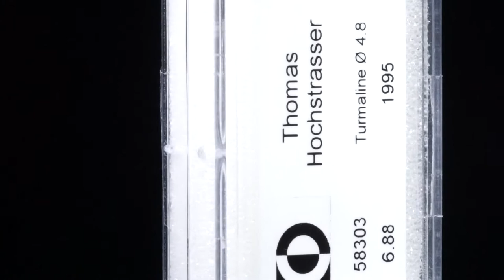Turmaline, rund facettiert 6.88ct. Durchmesser ca. 4.8mm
58303 Turmaline, rund facettiert 6.88ct. Durchmesser ca. 4.8mm, 16 Stk. 1.38g